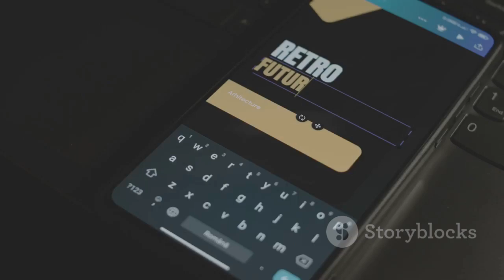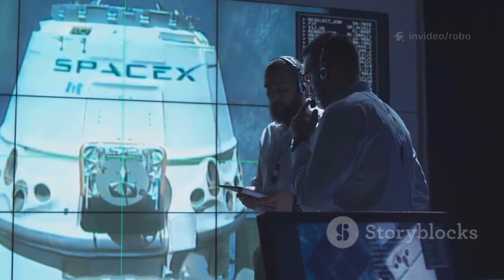Elon Musk’s SpaceX Unveils NEW Raptor 4 Engine Upgrade — Shocking the Entire Space Industry!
SpaceX has officially revealed the groundbreaking Raptor 4 engine, a major leap in power, efficiency, and cost reduction that has stunned the global space industry. The new engine delivers massive thrust at a fraction of previous costs, pushing Starship closer to routine Mars flights. With simplified engineering, faster production, and record performance metrics, Raptor 4 marks SpaceX’s most advanced upgrade yet. This breakthrough could reshape the future of space exploration, lunar missions, and interplanetary travel. Here’s how Raptor 4 changes everything.